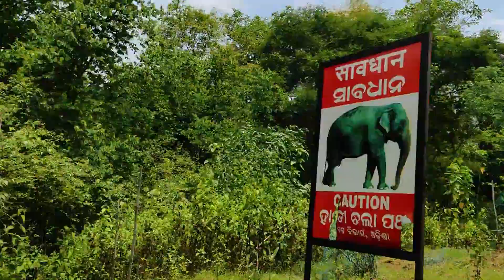DABARKHOL - WATERFALL ROADTRIP 🔥 | Odisha | Maal Toka | Odia Vlogs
Light Stand

ହେଇ ଟିକେ ଆନାନି.  JAY JAGANNATH

Music - Live Your Live Live Your Dream
Audio Credits: